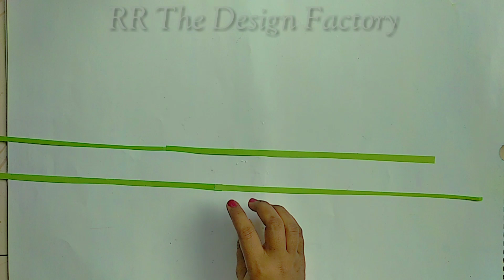Wall Hanging Craft Ideas home decoration paper crafts flowers Paper Craft Easy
Wall Hanging Craft Ideas   home decoration paper crafts flowers   Paper Craft Easy!Wall Hanging Craft Ideas - Home Decorating Ideas - Paper Craft Easy-simple paper crafts.Today I'm going to show you wall decoration idea easy for home decoration paper crafts flowers